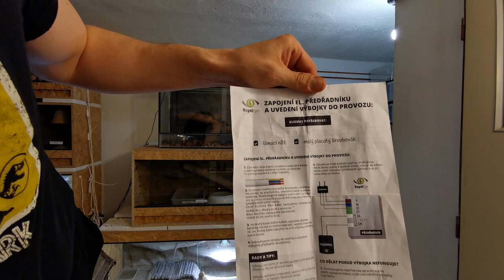Aquárium pro vodní dráčky, čištění boxů a plány do budoucna !!!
Krásný den Všem, užijte si video, doufám že se bude aspoň trochu líbit.
Je opravdu ještě spoustu věcí, které jsem o Axalotlech nezmínil, pořádné video o nich vyjde hned po jejich zabydlení :)
Případné otázky směřujte do komentářů, brzo si na ně budu odpovídat ve videu.
Kdo má zájem mě sledovat i na instagramu: krokgar_the_reptiel_kee